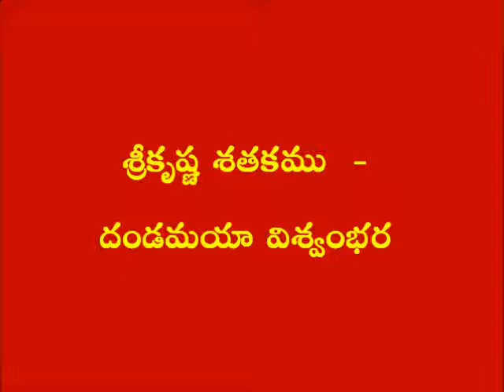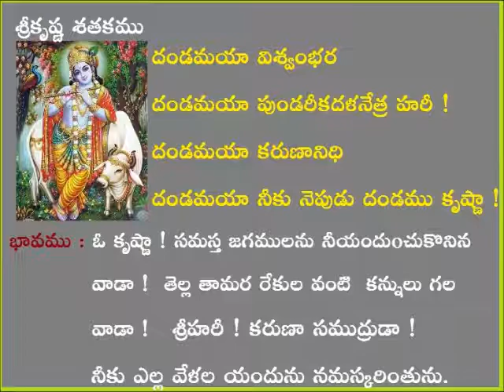Telugu Sataka Sahityam - Sri Krishna Satakam by Hrishi